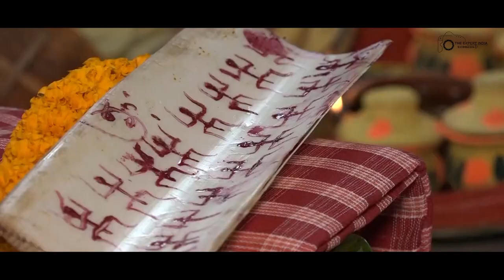@Tanima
Glad to share ua beautiful bride.
   all the thanks  paid to
Swandip Chakraborty, Sudip Saha, Deep Sen, Debargha Paul, Prasenjit Maity, Soumyadep Gain,Depanjan Chakraborty  &  Mantu Das.